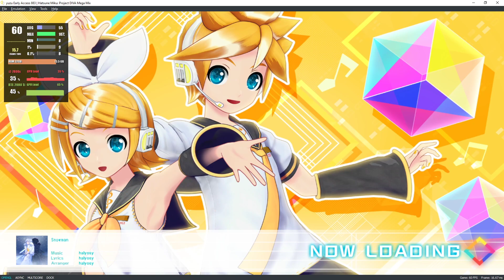Yuzu EA 883 | Hatsune Miku: Project DIVA MegaMix [SWITCH EMULATION]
My spec:
GPU: RTX 2080 Ti
CPU: Intelt(R) Core(TM) i7-7800X CPU @ 3.50GHz
Memory: 32 GB RAM (31.71 GB RAM usable)
Operating system: Microsoft Windows 10 Home